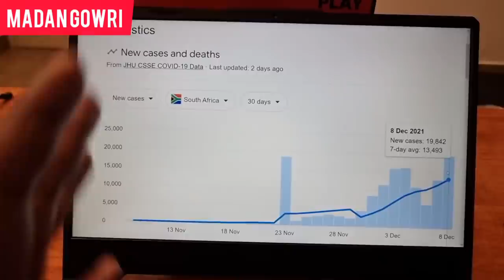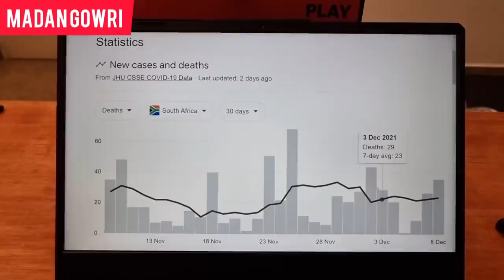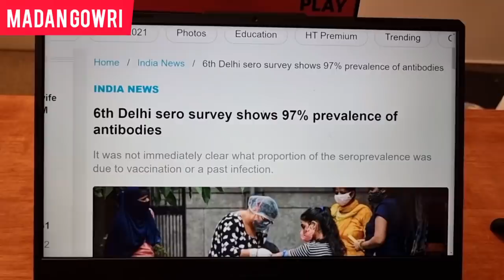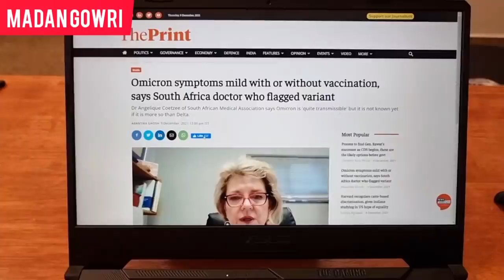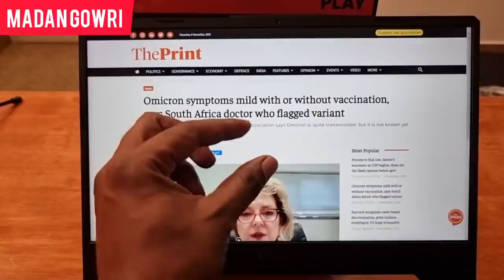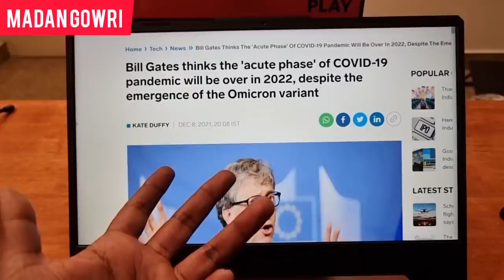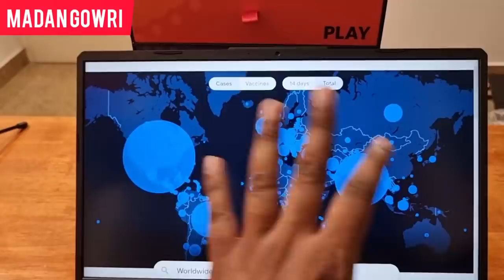Final Wave in 2022 Prediction | Tamil | Madan Gowri | MG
In this Madan Gowri video, we will be discussing the COVID-19 Omicron variant in 2022. Bill Gates thinks the 'acute phase' of the COVID-19 pandemic will be over in 2022, despite the emergence of the Omicron variant. He was hopeful that COVID-19 would become an endemic disease in 2022.